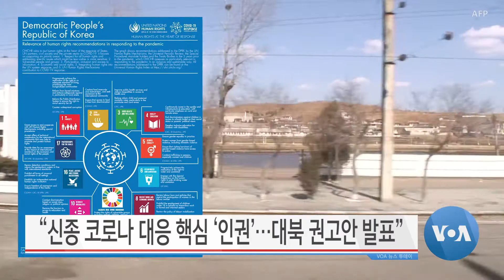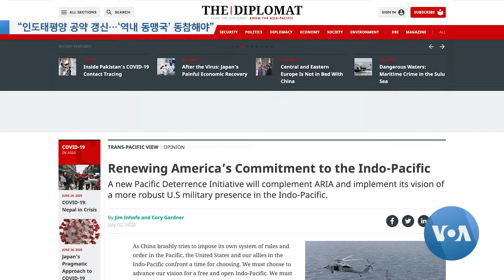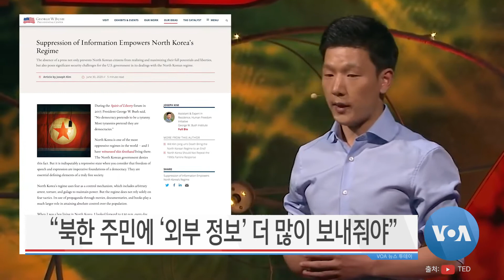[VOA 뉴스 투데이] 2020년 7월 8일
“한국전쟁 포로 ‘김정은 상대’ 승소…책임 물어야” / “신종 코로나 대응 핵심 ‘인권’…대북 권고안 발표” / “인도태평양 공약 갱신…‘역내 동맹국’ 동참해야” / “북·중 위협 증가…미한 동맹 강화할 시점” / “북한 주민에 ‘외부 정보’ 더 많이 보내줘야” / “북한 가뭄 지수 높아 ‘심각’…농작물 악영향 가능성”